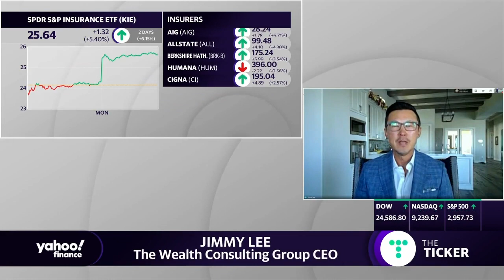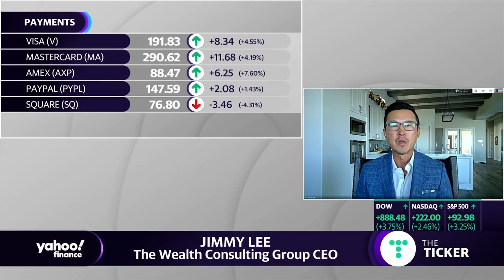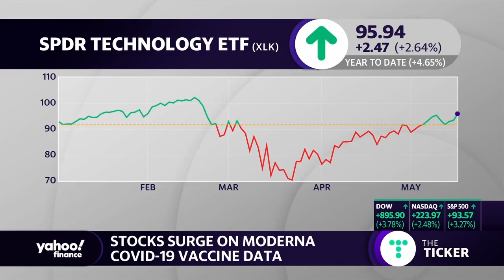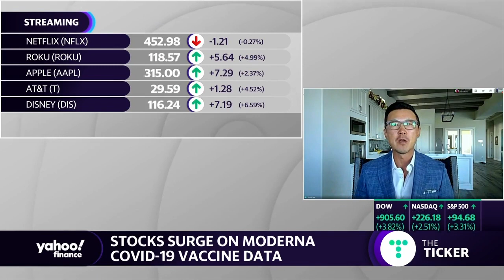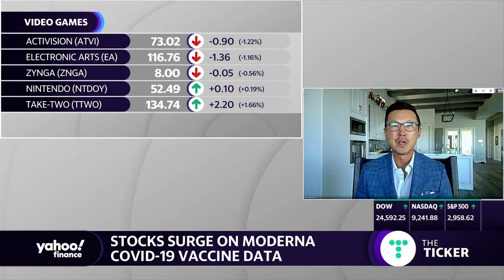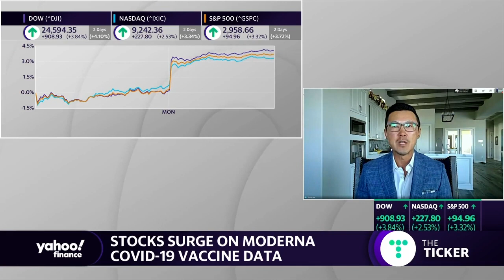The market in general is a little bit ahead of itself: Analyst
The Wealth Consulting Group CEO Jimmy Lee joins Yahoo Finance’s Seana Smith to discuss his outlook on the markets as stocks surge over hopes of Moderna's coronavirus vaccine data.